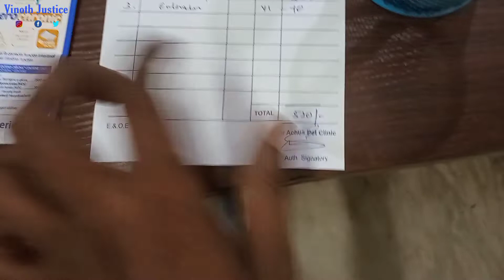sick cat treatment Vlog | Tamil | vinothjustice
INDIAN BANK
NAME : S VINOTH KUMAR
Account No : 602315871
IFSC CODE : IDIB000K164

Vinothjustice

Travel Bag

Travel Gagets

INDIAN BANK
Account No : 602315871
IFSC CODE : IDIB000K164

Vinothjustice

Travel Bag

Travel Gagets